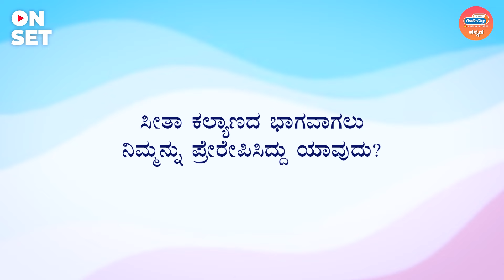ಮುದ್ದಾದ ಜೋಡಿ ft. Priya Hegde & Tri Vikram | ಸೀತಾ ಕಲ್ಯಾಣ | Kannada Web Series | Talkies App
In this episode, enjoy a quick behind-the-scenes tour on the set of the Kannada Web Series Seetha Kalyana on Talkies App .